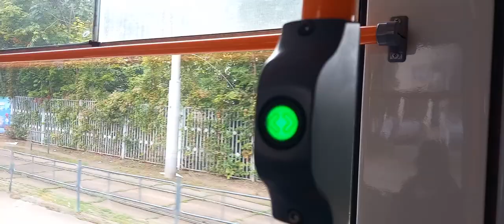Jízda šalinou/tramvají na lince x1 | Vozovna Komín - Výstaviště hl. vstup | Brno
Typ: ČKD Tatra KT8D5R.N2 #1737